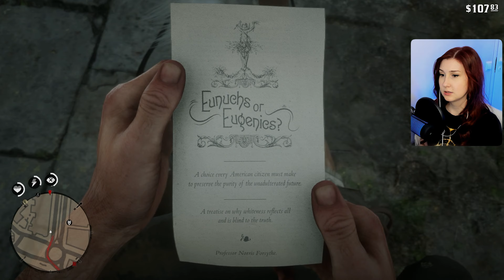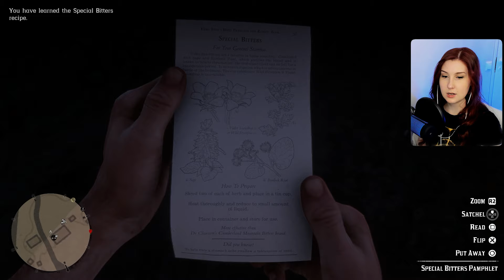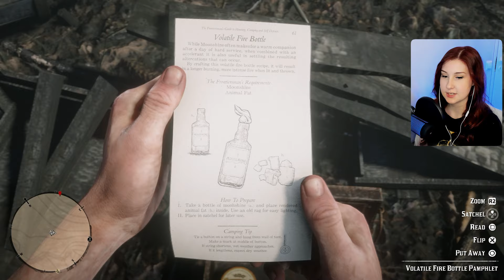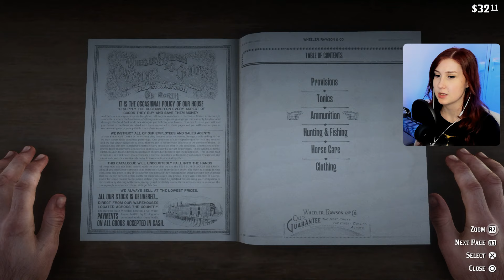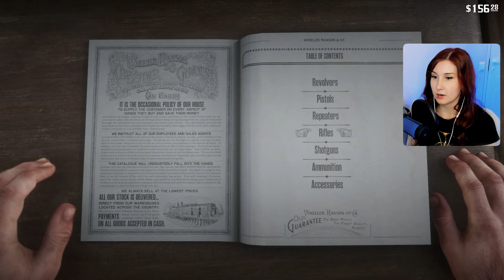Sean Needs Our Help! Hunting A Bison w/ Charles | Red Dead Redemption 2 | 11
Howdy! This is my first playthrough of Red Dead Redemption 2.

TIMESTAMPS:
0:00:00 Saint Denis, Treasure Hunting & Tying Up Loose Ends
0:28:05 Camp life
0:37:45 A Photographer & other stranger encounters
0:56:15 Saving Sean
1:29:06 Party at the camp
1:53:08 Hunting w/Charles & meeting William
2:10:00 Hunting & stranger encounters

ABOUT THE GAME:

"Red Dead Redemption 2 is a 2018 action-adventure game developed and published by Rockstar Games. The game is the third entry in the Red Dead series and a prequel to the 2010 game Red Dead Redemption. The story is set in a fictionalized representation of the United States in 1899 and follows the exploits of outlaw Arthur Morgan, a member of the Van der Linde gang, who must deal with the decline of the Wild West whilst attempting to survive against government forces, rival gangs, and other adversaries. The game is presented through first- and third-person perspectives, and the player may freely roam in its interactive open world. Gameplay elements include shootouts, robberies, hunting, horseback riding, interacting with non-player characters, and maintaining the character's honor rating through moral choices and deeds. A bounty system governs the response of law enforcement and bounty hunters to crimes committed by the player." Wikipedia/Red Dead Redemption 2